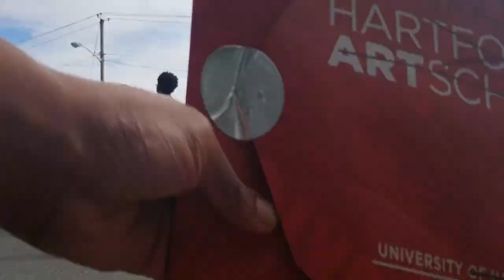PAAAS BASKETBALL 04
CAMERAMAN WAS HIT